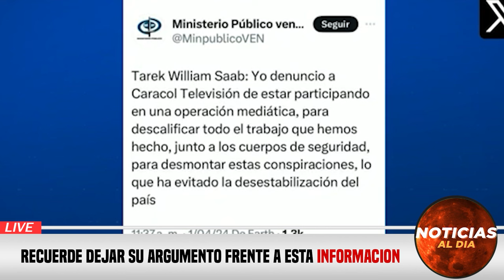URGENTE ULTIMA HORA, NOTICIAS de VeNEZUELA hoy 03 ABRIL del 2024, ¡Noticias internacional Seguros